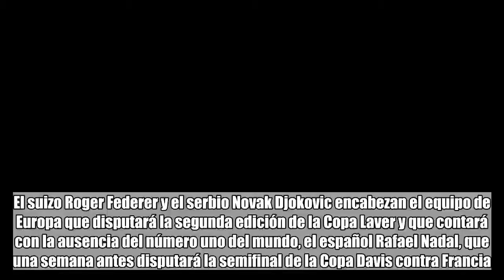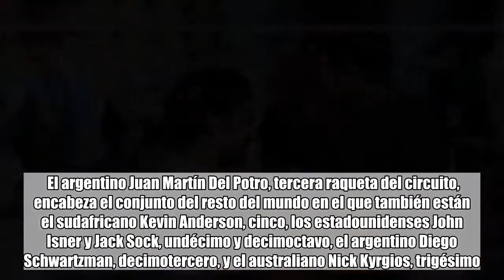Frank Feltscher: “Salimos con la cabeza bien y remontamos”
El suizo Roger Federer y el serbio Novak Djokovic encabezan el equipo de Europa que disputará la segunda edición de la Copa Laver y que contará con la ausencia del número uno del mundo, el español Rafael Nadal, que una semana antes disputará la semifinal de la Copa Davis contra Francia.   Nadal ya dejó entrever tiempo atrás su preferencia por jugar con España la Copa Davis, en el fin de semana del 14 al 16 de septiembre en Lille.  La segunda edición de la Copa Laver (una competición anual de tenis por equipos; uno formado por jugadores europeos y otro del resto del mundo, con partidos individuales y de dobles) se disputará en Chicago del 21 al 23 de septiembre.  El capitán del conjunto europeo, el sueco Bjorn Borg, eligió al británico Kyle Edmund como sustituto de Nadal. El suizo Roger Federer, número dos del mundo, el alemán Alexander Zverev, cuatro, el búlgaro Grigor Dimitrov, octavo, el serbio Novak Djokovic, to, y el belga David Goffin, décimo, completan el teto de jugadores.  El argentino Juan Martín Del Potro, tercera raqueta del circuito, encabeza el conjunto del resto del mundo en el que también están el sudafricano Kevin Anderson, cinco, los estadounidenses John Isner y Jack Sock, undécimo y decimoctavo, el argentino Diego Schwartzman, decimotercero, y el australiano Nick Kyrgios, trigésimo. John McEnroe es el capitán.  El pasado año la Copa Laver echó a andar. Se disputó en Praga. Y el equipo europeo, con Nadal y Federer, que llegaron a jugar dobles juntos por primera vez, ganó al del resto del mundo por 15-9. EFE Foto: Archivo Lavinotinto.com